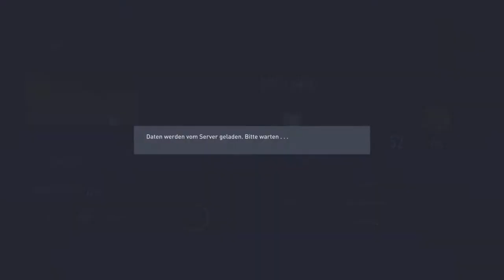FIFA 22 - Karriere - Profi - Liga 3 - Spieltag 36 - Viktoria Berlin vs FC Saarbrücken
EA SPORTS™ FIFA 22 LET´S PLAY  DEUTSCH
Für mehr Infos aufklappen 👇

Beschreibung: FIFA 22 ist ein Fußballsimulationsspiel, das von Electronic Arts als 29. Teil der FIFA-Spieleserie entwickelt wurde
Genres: Fußballsimulationsspiel
Entwickler: Electronic Arts, EA Romania, EA Canada, EA Canada & EA Romania